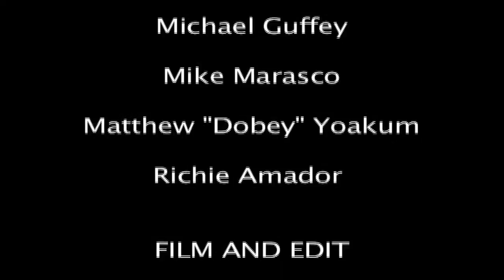Party Lines at Stoner Skate Plaza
Sam Kingsbury, Sean McNulty, Sierra Fellers, Michael Guffey, Matthew "Dobey" Yoakum, And Richie Amador keep it fun in this short edit from a day back in November 2012...